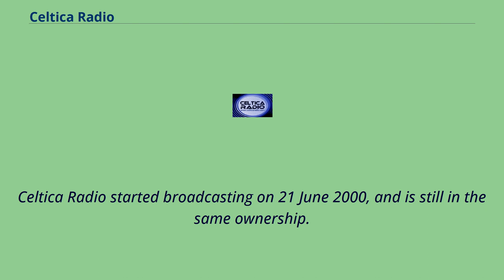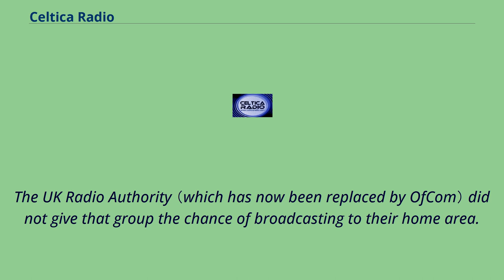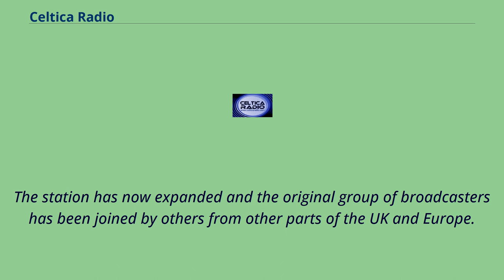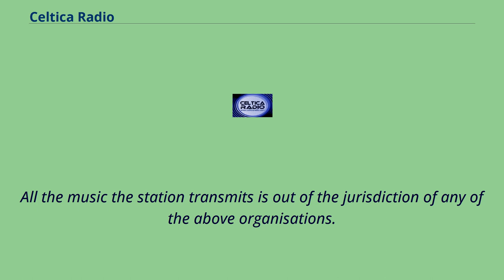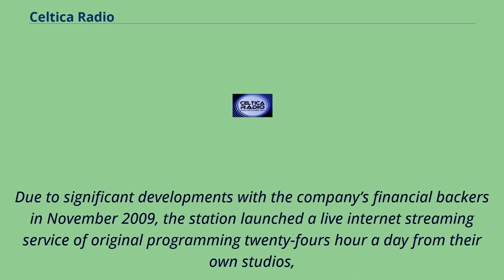Celtica Radio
Celtica Radio International is an independent commercial radio station which uses the Internet as its transmission platform broadcasting in MP3 format.
The station has its head office based in Bridgend, Wales, and provides a broad mix of programming available worldwide in live, on-demand and downloadable formats.
Celtica Radio started broadcasting on 21 June 2000, and is still in the same ownership.
In the year 2012 Celtica Radio logged over one and three-quarter million listeners, and achieved over 54,000 podcast downloads.
Since November 2012, around 300,000 listeners a month tune into Celtica Radio.
On April 23, 2011, the station started broadcasting through the transmitters of Radio Hafren on 756 kHz Medium Wave, until February 10, 2015 when Radio Hafren closed.
The broadcasts were for two hours per night, every night from Midnight to 2 AM local time.
Distance or DX listeners who provided a reception report were sent by return of post a QSL card.
Radio Hafren began FM broadcasts on 102.
1 MHz FM at 10:21 am on Monday, August 11, 2014.
Celtica Radio programs on that frequency started at Midnight on Tuesday August 12.
The Celtica Radio story goes back to 1979 when a small group of people in the Bridgend area of South Wales wanted to set up their own wholly independent radio station.
Over the following eighteen years the evolution of the group continued, with the establishment of two hospital radio stations in Bridgend and Neath, the re-launch of broadcasting at Swansea University,
and two trial broadcasts in 1997 and 1998, culminating in a successful campaign to persuade the licensing authorities that the Bridgend region and community deserved its own local radio station.
Leading this ...